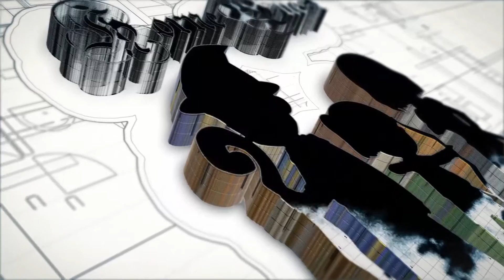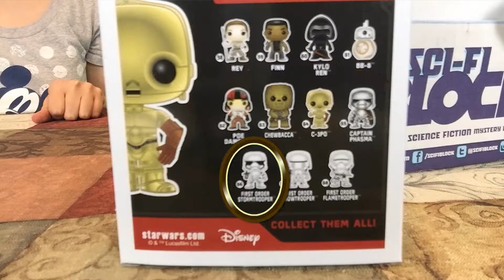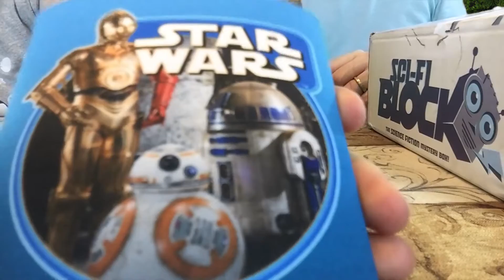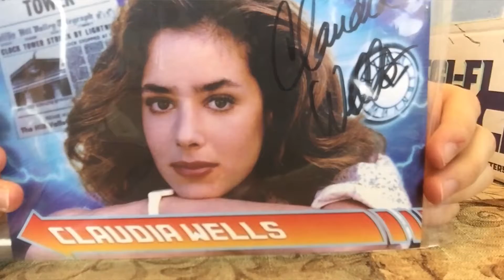Nerd Block SciFi - November 2015 Box [1]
The first scifi Nerd Block! Some awesome items inside, including a t-shirt. If you thought about getting it but want to see what is inside, then check out our video!